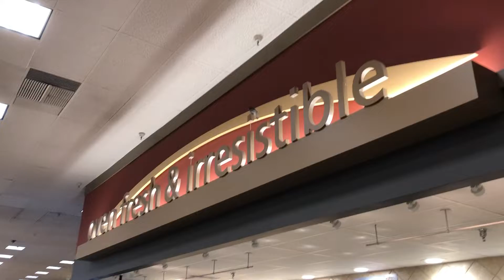What da bird doin? 😳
Spotted inside my local Von’s.